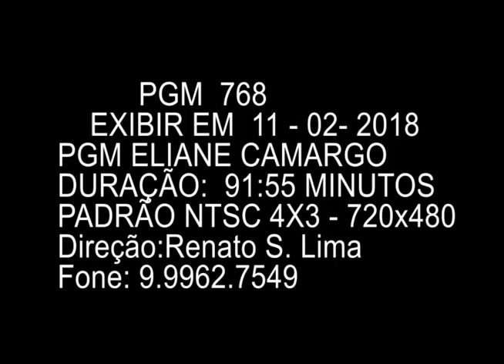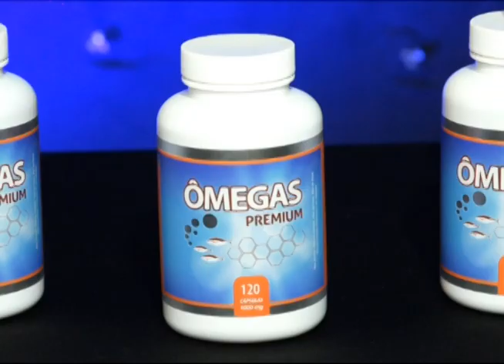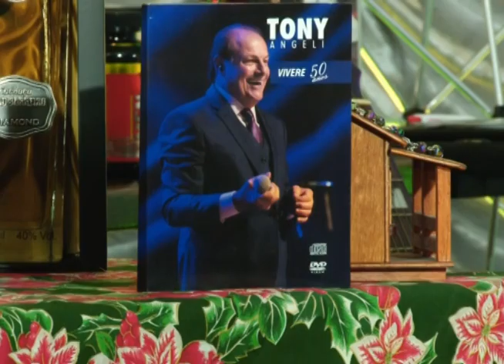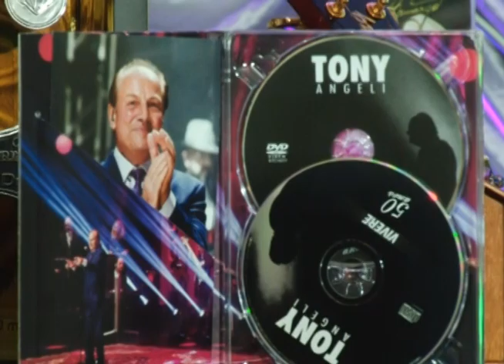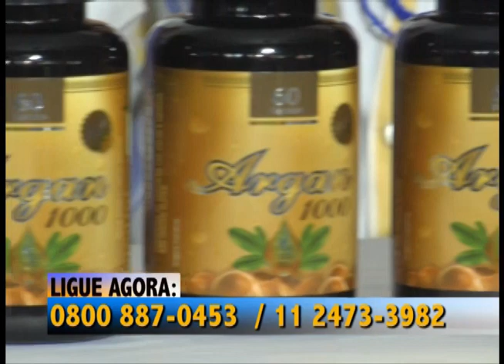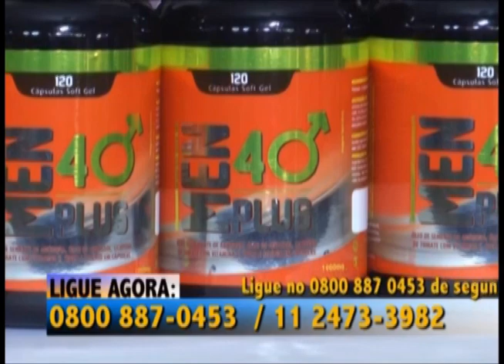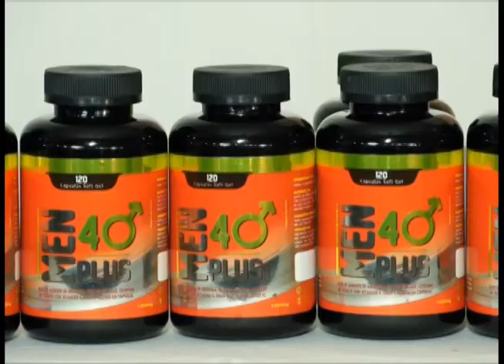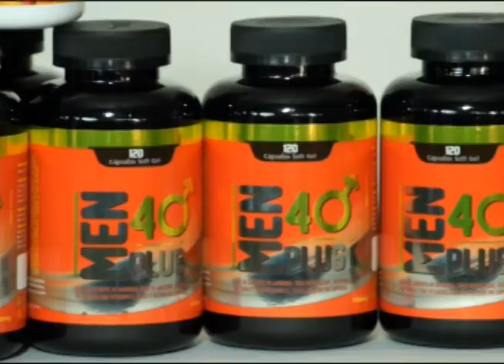768º PGM Eliane Camargo no Canal do Boi Dia 11/02/2018 SD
O “PROGRAMA de TV ELIANE CAMARGO” está no ar em rede nacional há mais de 21 anos, nesse programa você assistirá: Marcelo Rey e Carlão / Mathielle / Tony Angeli /
Sula Mazurega / Carlos Augusto / 2ª Entrevista com o Presidente e inventor dos 03 acessórios se segurança aéreo: João Batista Maceda (Jota Cápsula), Eliane Camargo e muito mais...